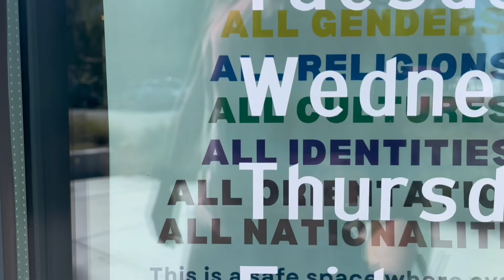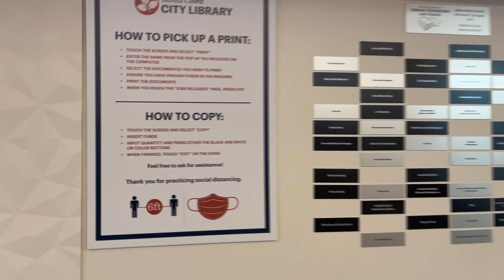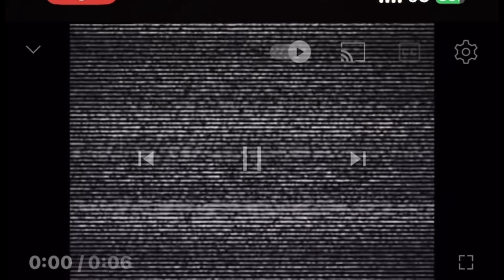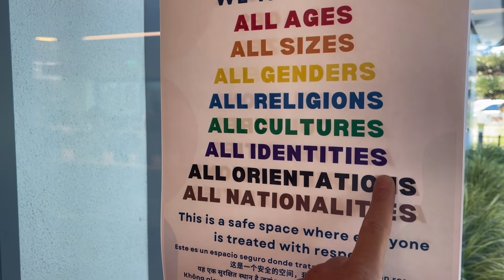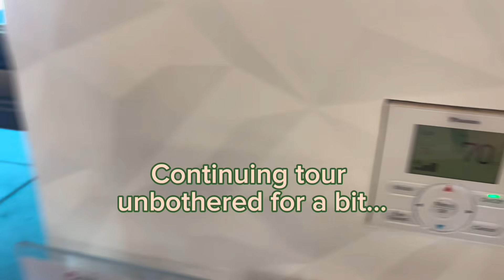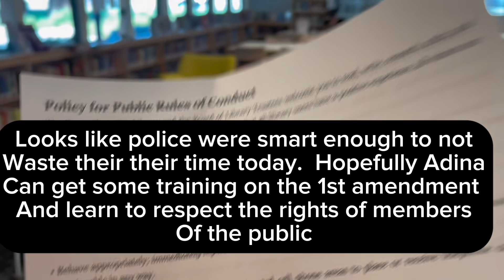Santa Clara Mission Branch Library 1st Amendment Audit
Hey everyone, this 1st Amendment audit was conducted on the afternoon of Wednesday, September 6th, 2023.  Another (anonymous) auditor and myself spent approximately half an hour auditing this location.  Within minutes of entering the public building Adina Aguirre, the librarian, was definitely a Karen and tried to stop us from exercising our constitutionally protected right to peacefully and quietly gather content and work on our story of this public building, but ultimately failed when emergency services declined to respond to this incident (rightfully so).  Adina Aguirre definitely could use some training on the 1st amendment and how it works on public property.  Please (peacefully and respectfully) redress your grievances regarding this incident and Adina Aguirre’s conduct to the below sources:

Glen R. GooginsCity Attorney

Santa Clara Mayor:
Santa Clara City Manager:
Jōvan D. Grogan